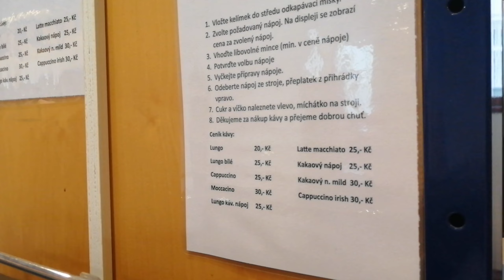Avrupanın En Ucuz Kahvesi Prag'da! - Prag Gezi rehberi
prag belediyesi kütüphanesinde çok ucuza kahve içebilirsiniz arkadaşlar :)